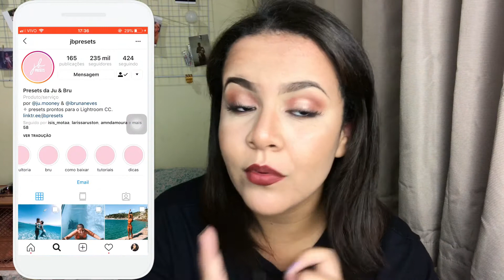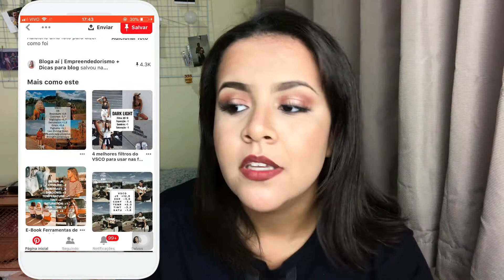5 DICAS DE APPS PARA EDITAR FOTOS TUMBLR | COLAB